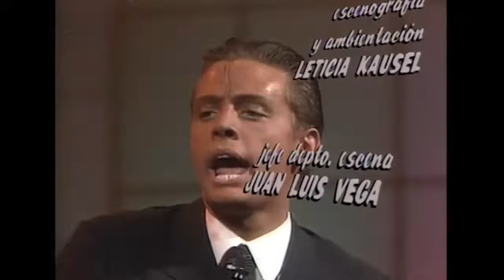SIEMPRE LUNES (1989) - Luis Miguel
Presentación del astro mexicano en el estelar de TVN.
(21/08/1989)